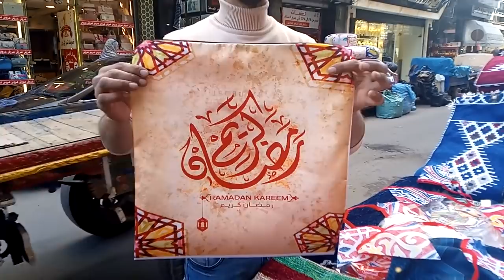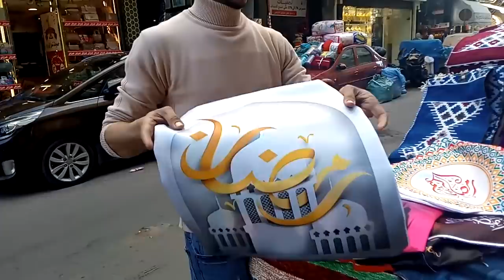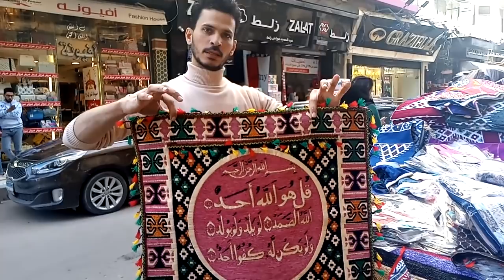حصري جديدحافظات جوبلان وسيناوي2022 شغل رمضان🌜تابلوهات خداديه مفرش وزينة رمضان والسعر 5جنيه😉